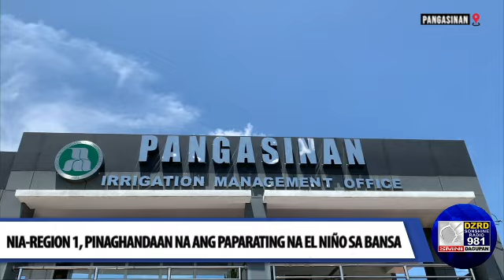NIA-REGION 1, PINAGHANDAAN NA ANG PAPARATING NA EL NIÑO SA BANSA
TINIYAK NG OPISYAL NG NATIONAL IRRIGATION ADMINISTRATION O NIA REGION 1 NA HANDA ANG REHIYON PARTIKULAR SA PANGASINAN PARA SA DARATING NA EL NIÑO NGAYONG TAON.

Huwag kalimutang pintudin ang "BELL" 🔔 at click "ALL" para laging updated sa mga bagong kaalaman at impormasyon.